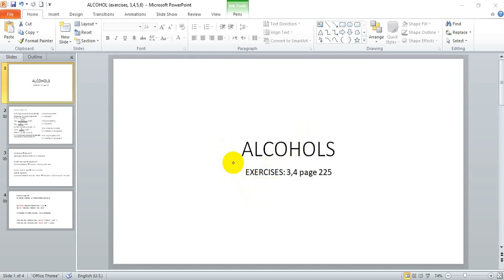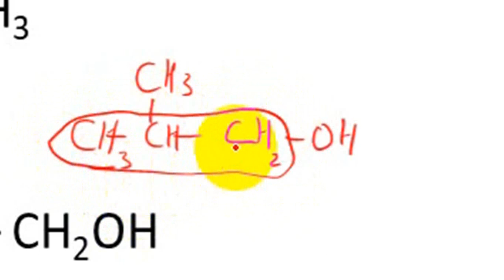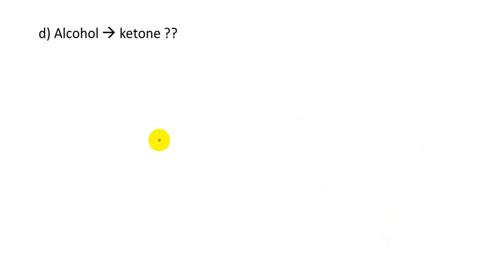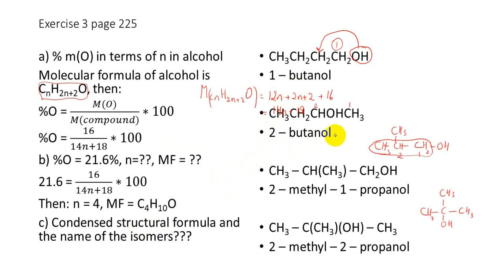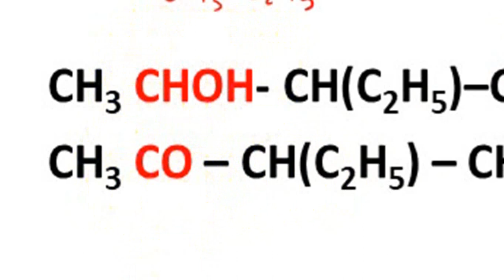alcohol exercises 3,4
solution of the exercises 3 and 4 of alcohol - grade 12 (life science and general science section) of Lebanese curriculum